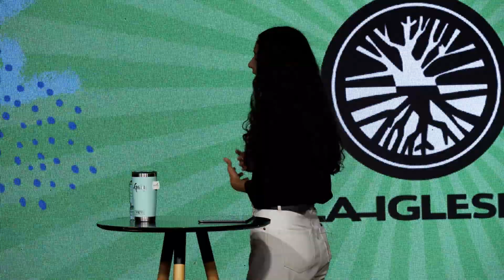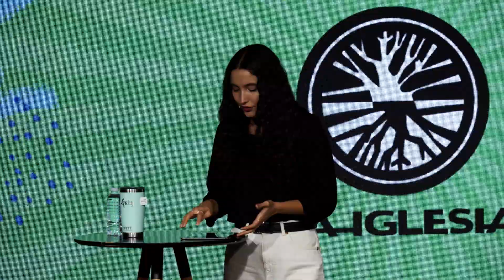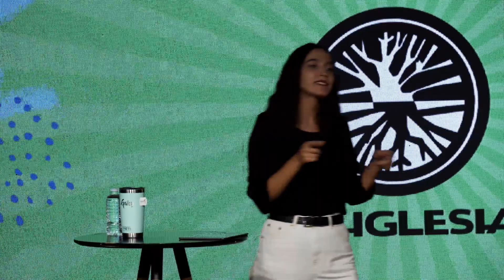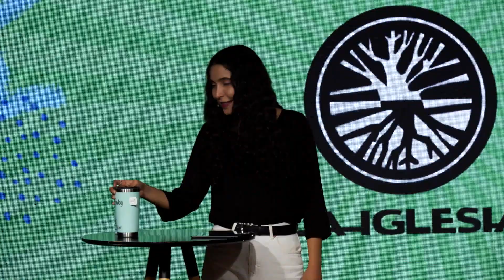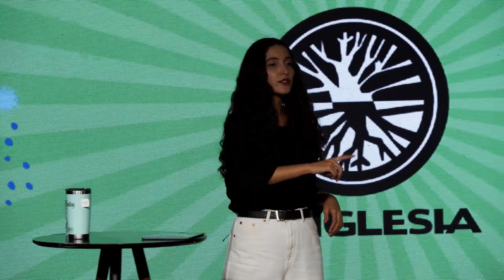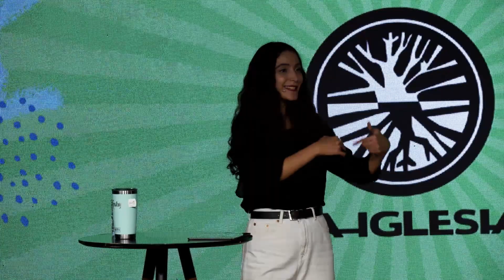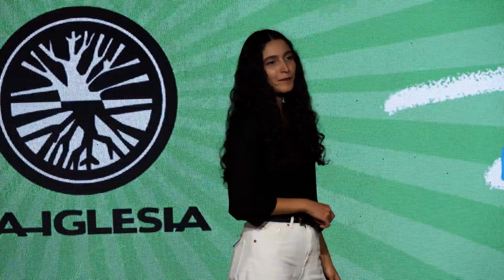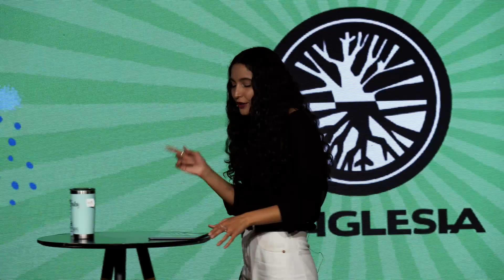Gratitud | Gaby González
Si nos visitas por primera vez, queremos conocerte y platicar contigo, escríbenos a nuestro WhatsApp 📲

Si estás pasando por alguna necesidad 🙏🏻 ¡Queremos orar por ti!

¡Impactemos vidas!
⛪ Si deseas ser parte de lo que La Iglesia está haciendo por la ciudad, visita nuestra página web